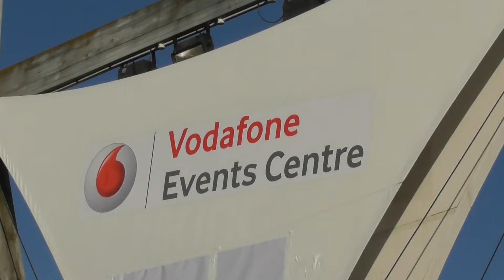Backstage @ Trans-Tasman Boxing Championships with Chad Milnes, Patrick Mailata, David Nyika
Epic Trans-Tasman rivalry at its best. Featuring David Nyika, 2014 Commonwealth Gold Medalist, along-side NZ team-mates; Chad Milnes, Patrick Mailata, Joshua Nyika, Richie Hadlow, Daniel Parkin, Alexis Pritchard, Bridget Morton and Lani Daniels.